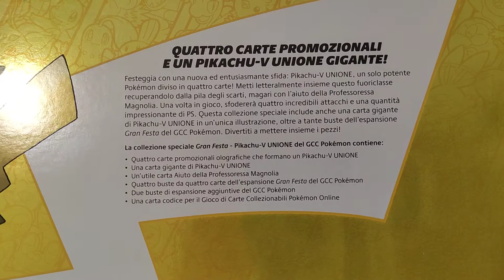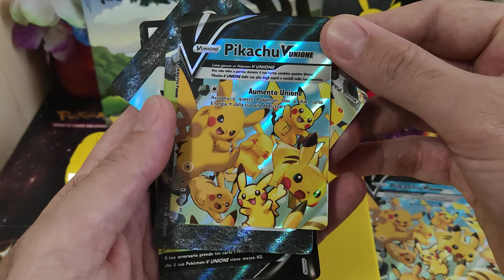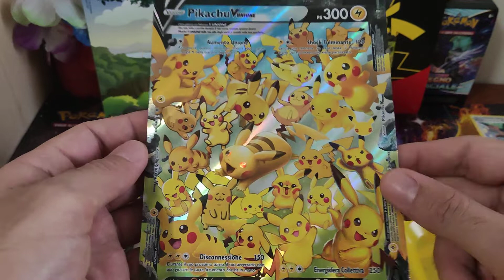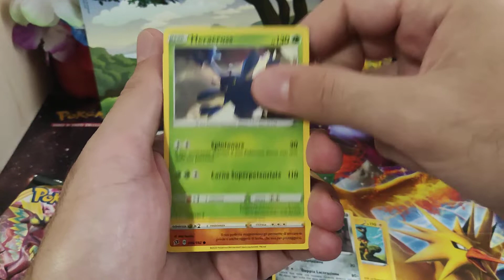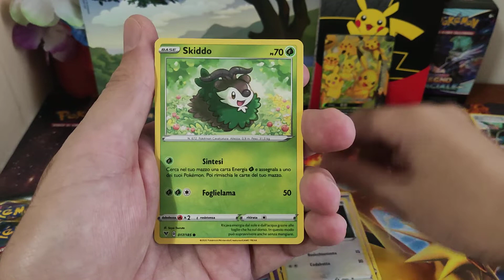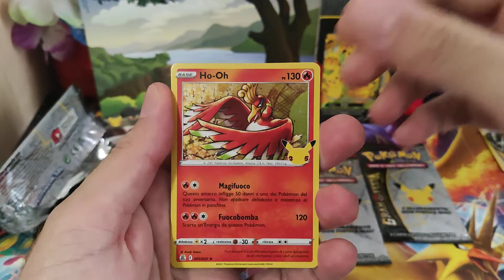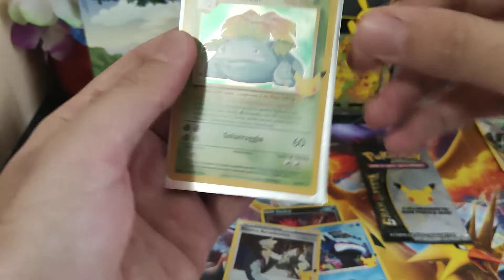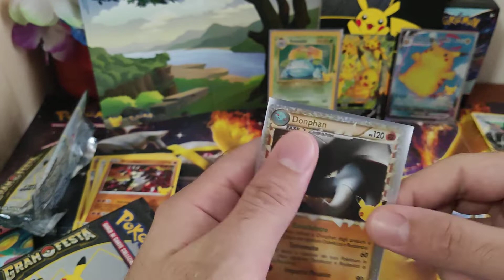APRO LA COLLEZIONE PREMIUM GRAN FESTA DI PIKACHU-V UNIONE! - Pack Opening Pokémon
Oggi apriamo la nuova Collezione Premium del GCC Pokémon Celebrations Gran Festa Pikachu-V Unione!

Riusciremo a trovare l'Umbreon Gold Star?